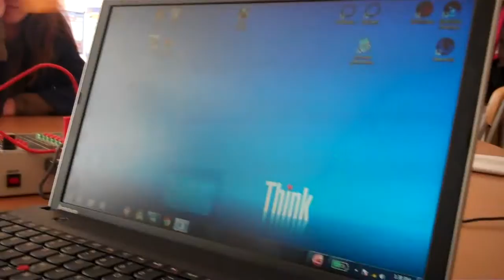Nxënësit e SH.F.M.U,, Halil Bajraktari"- Drenasi -II-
Puna praktike në orën e Teknologjisë